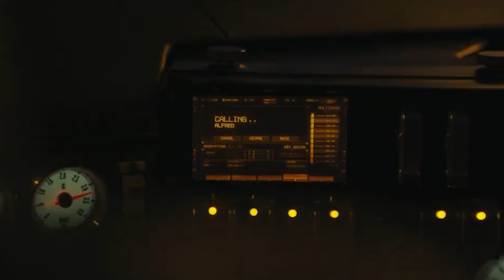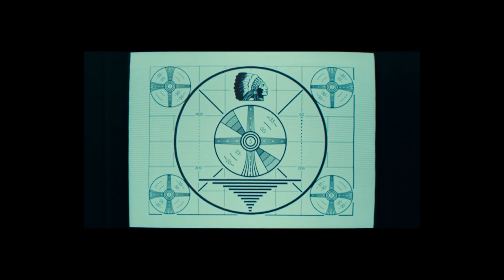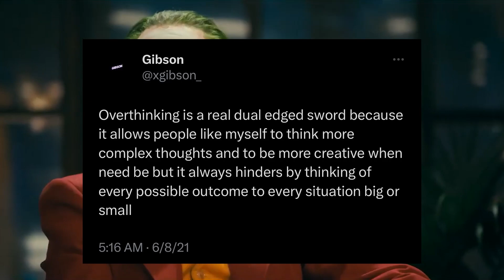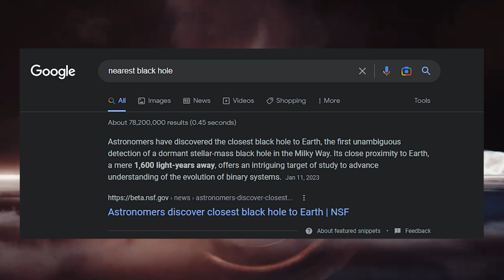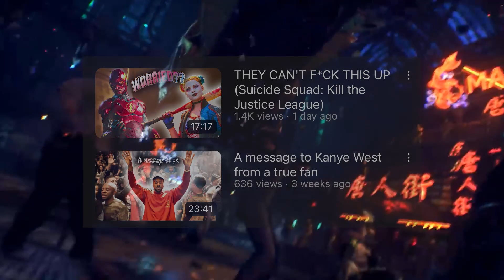What are you so afraid of?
Put a lot of effort into this video but I hope whoever is reading this enjoyed it :)